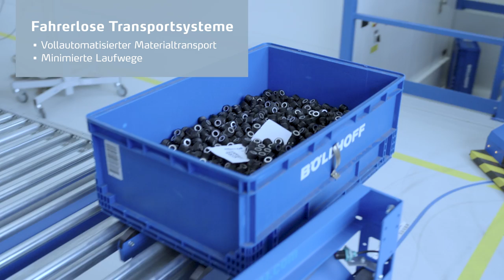Optimierte Montageabläufe durch Automatisierung: Böllhoff Production Ltd. I Kardex Case Study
Die Böllhoff Production Ltd. ist ein führender Anbieter von Verbindungs- und Montagetechnik. Um die Arbeitsabläufe effizienter zu gestalten und gleichzeitig den Arbeitsaufwand zu minimieren, sollten die zahlreichen manuellen Prozesse innerhalb der Intralogistik digitalisiert und automatisiert werden. Ziel war es, wertvolle Fläche einzusparen, indem sowohl die Rohstoffe für die Produktion als auch die fertigen Produkte für den Versand platzsparend gelagert werden.

Um dieses Ziel zu erreichen, hat Böllhoff eng mit Kardex, Bito Lagertechnik und P.S. Cooperation zusammengearbeitet. Die entwickelte Lösung besteht aus

• zwei Kardex Miniload-in-a-Box für die vollautomatische und platzsparende Ein- und Auslagerung von Rohstoffen und Fertigwaren
• 9 LEO locative FTS für den vollautomatischen Transport der Waren zwischen dem Kardex Miniload-in-a-Box und den Montagearbeitsplätzen
• dem el/ka/sy-System zur Koordination der Lagerverwaltung

Diese Lagerautomatisierungslösung beinhaltet einen platzsparenden 30-Stunden-Puffer, ermöglicht die automatische sowie zentrale Ein- und Auslagerung und reduziert manuelle Prozesse und Laufwege auf ein Minimum.